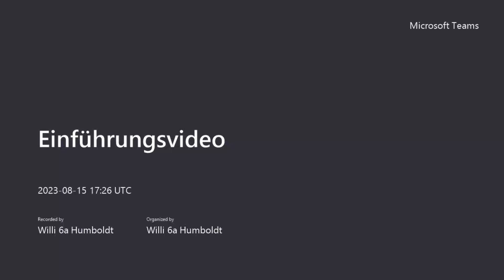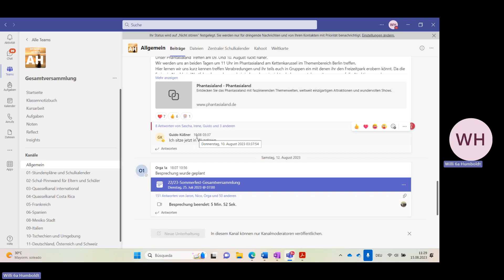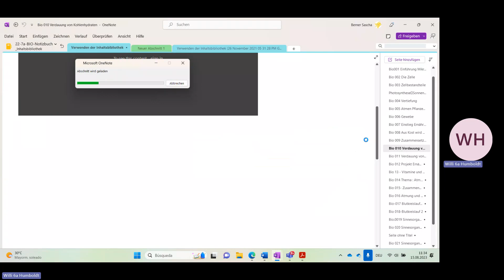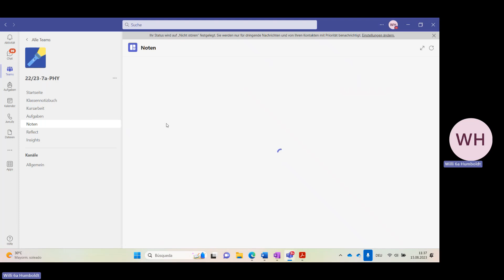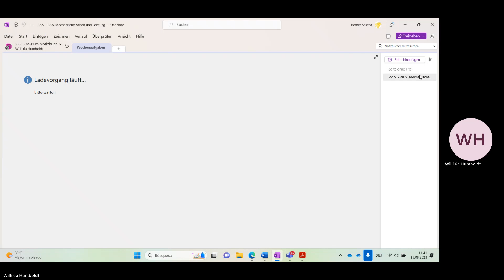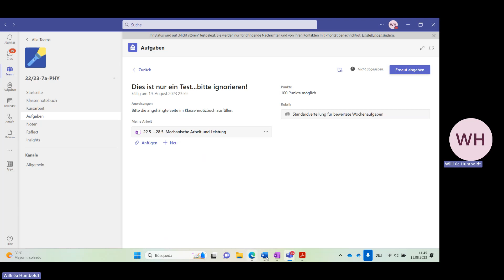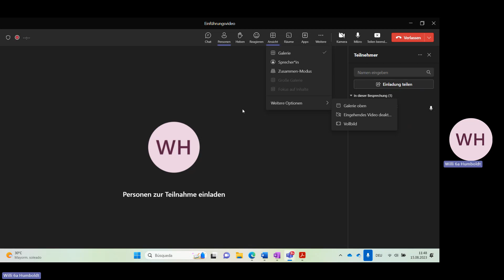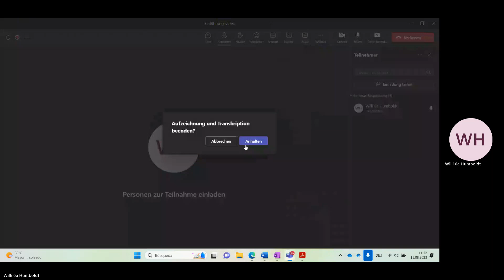Einführungsvideo MS Teams WvH Online Schule